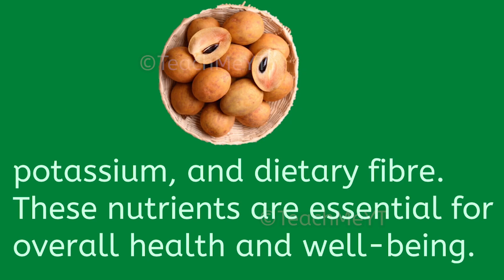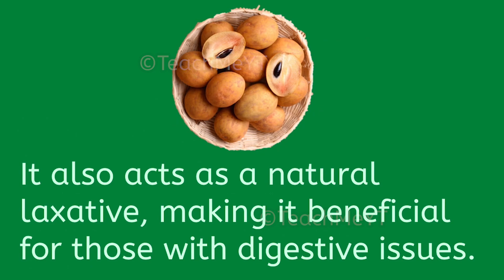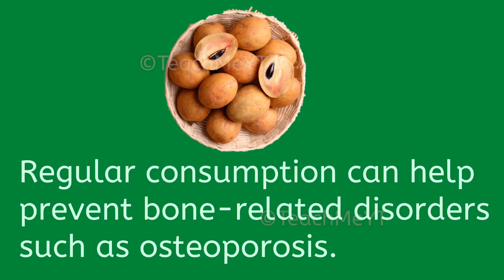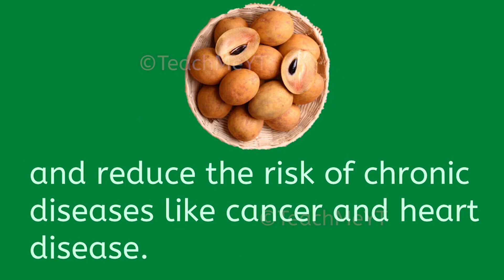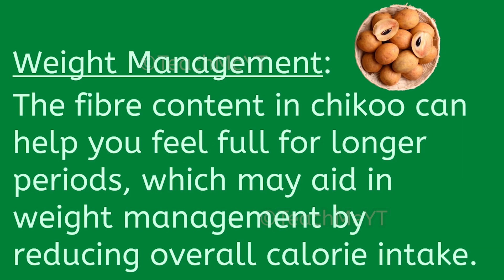Key Benefits of Chikoo | TeachMeYT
~Equipment Used~

Keyboard & Mouse
~Social Links~

~Credits~